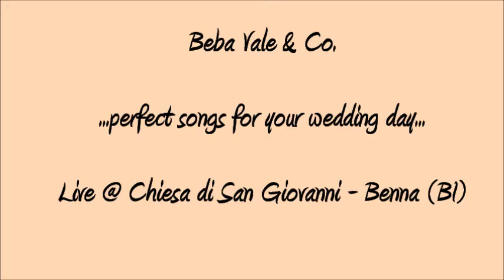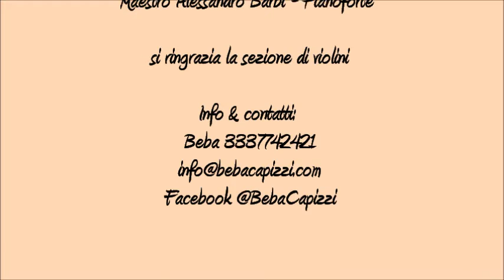Beba & Vale Capizzi - Wedding Music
... perfect song for your wedding day ...